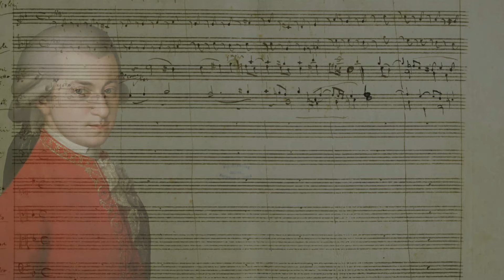Rèquiem de Mozart (Gira Setmana Santa 2021)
Fa 10 anys, l’Orquestra Simfònica del Vallès inicià un projecte participatiu, transversal i amb recorregut per tota Catalunya: el Concert de Setmana Santa que va adreçat a la participació de diferents cors de Catalunya que, des de l’entusiasme i el desig de participar en un esdeveniment cultural i artístic enriquidor, hi participen tant a nivell musical com organitzatiu. El projecte contempla alhora un valor musical i social, així com cultural i territorial.

L'any passat, el projecte es va haver de cancel·lar degut a la pandèmia i enguany, tot i les dificultats, l'OSV segueix apostant per mantenir la proposta i presenta el Rèquiem de Mozart amb el Cor de Cambra de l'Auditori Enric Granados de Lleida, les veus de Marta Mathéu (soprano), Gemma Coma-Alabert (mezzosoprano), Albert Casals (tenor) i Toni Marsol (baríton), en 4 concerts a La Faràndula de Sabadell (26 març), Palau de la Música Catalana (27 i 28 març) i Auditori Enric Granados de Lleida (11 abril).

El fet coral català és una de les expressions musicals i associatives més esteses en el nostre país, que compta amb grans institucions corals. El món coral representa una implantació social molt àmplia, que va des dels infants fins a la tercera edat, des de cors d’esbarjo fins a grups semi-professionals. Alguns d’aquests, per tant, tenen no només un potencial musical important, capaç d’interpretar obres simfònic-corals, sinó també un poder i experiència organitzativa molt important en la seva ciutat, que hem de (i volem) aprofitar.  Amb tot, una producció simfonico-coral com la que proposem no està a l’abast, ni musicalment ni econòmicament, de cada cor individualment, mentre que amb aquesta proposta ho fem possible a tots nivells.

D’aquesta manera, els cors escollits preparen una obra important del repertori i l’interpreten en gira per diferents ciutats en una producció professional: sota la direcció de Xavier Puig i acompanyats de l’Orquestra Simfònica del Vallès. I alhora la fan possible acollint un concert en la seva pròpia ciutat.